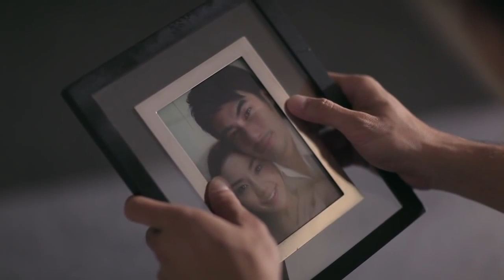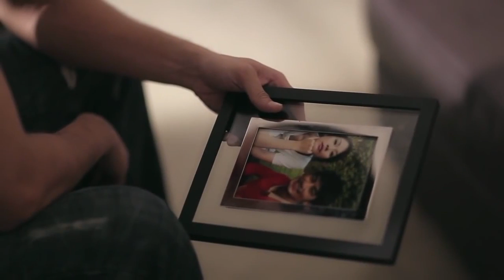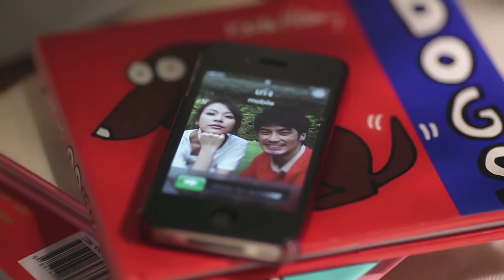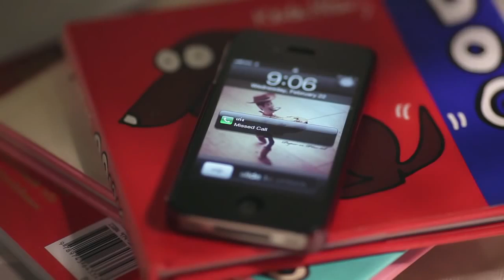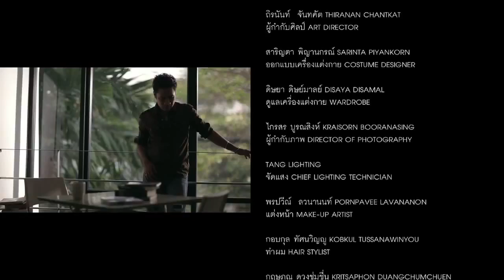กอล์ฟ เบญจพล - ไม่ใช่ไม่รู้สึก (Official MV)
- ไม่ใช่ไม่รู้สึก (Official MV)